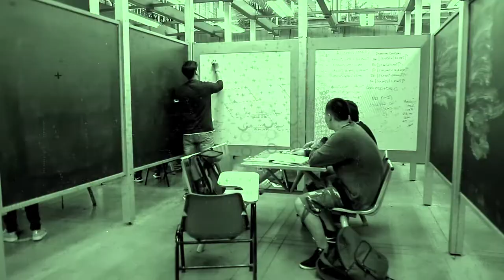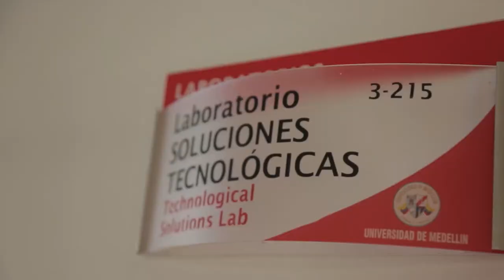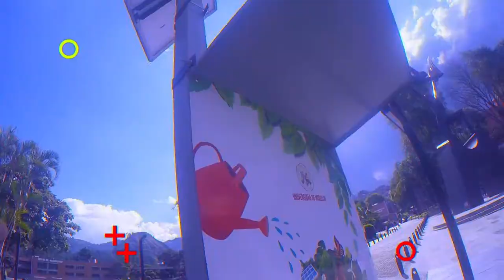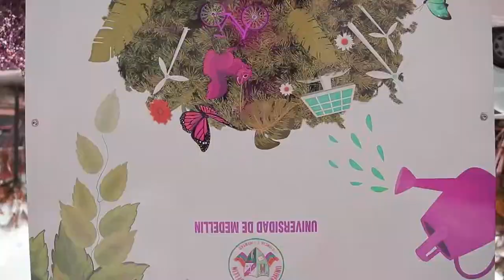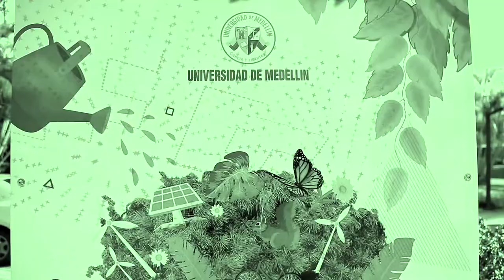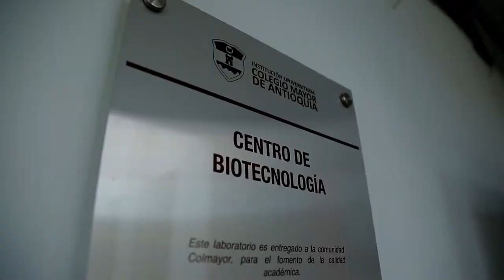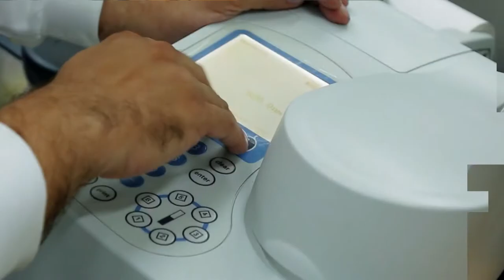FTW: For The Win. [Capítulo 24] Telemedellín